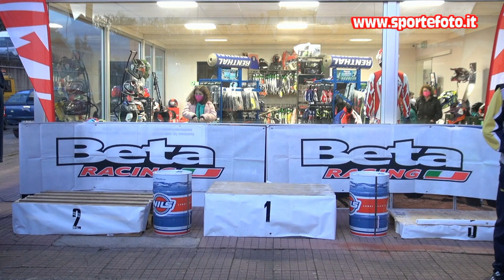Riziero Miraglia - Camp. Regionale enduro Figline Vegliaturo (CS) 2022